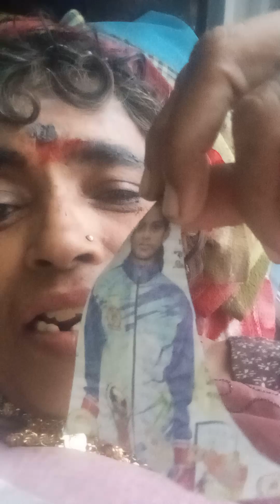2)Multi super con ceots ,allasal great all see know understand its (3)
understand its importenta tantantantant and apply its importentantantant in our real pife suituation